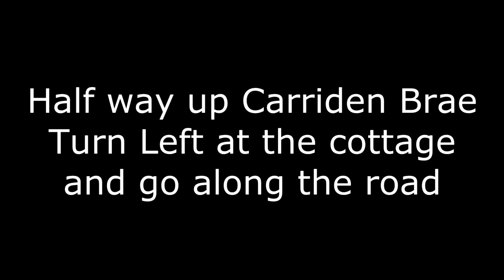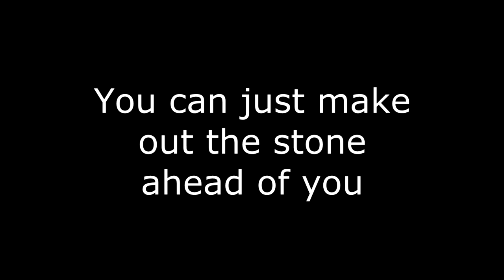The Witches Stone - Bo'ness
The way to the witches stone, Carriden, Bo'ness